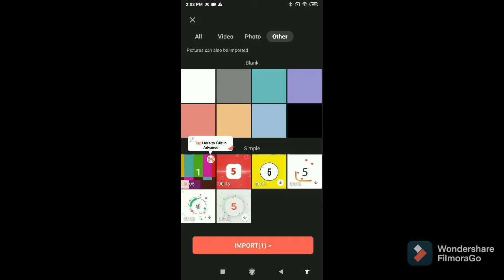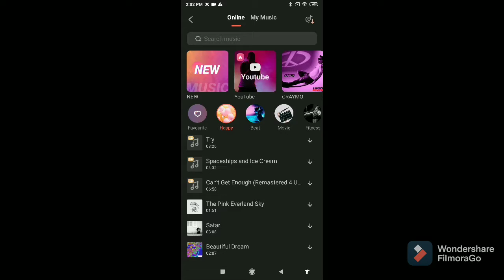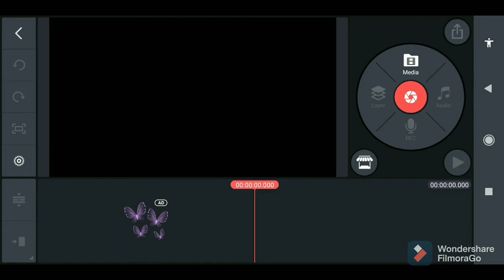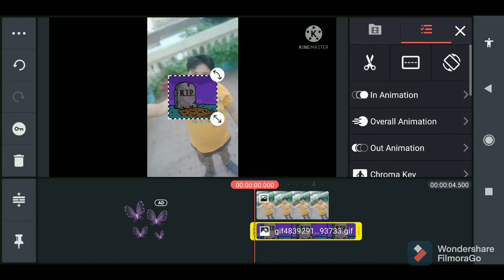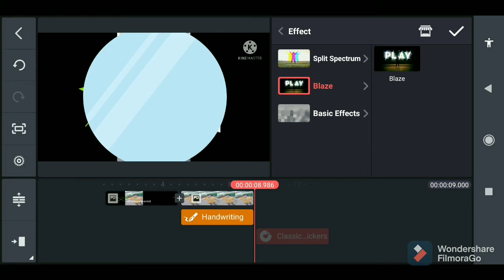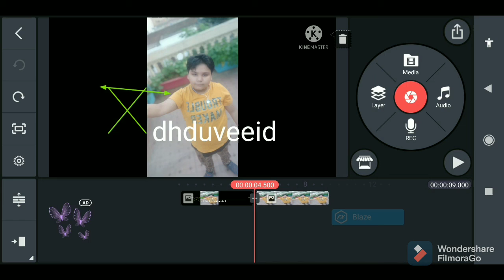How to make video like me 😎😎